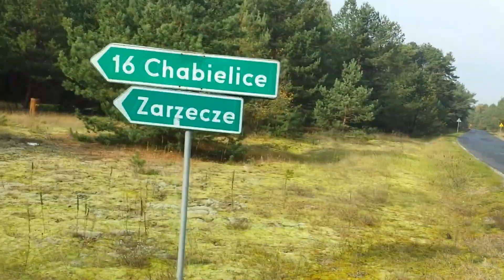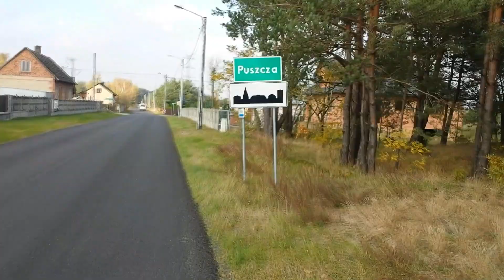Domek na drzewie & dron Zerotech Dobby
Kolejny testowy vlog, a w nim między innymi:
- testy kamery Sony FDR AX-53 podczas jazdy rowerem z mikrofonem
- test drona zerotech dobby
- zabawa wykrywaczem metalu
- domek na drzewie po latach
- 52km rowerem

Muzyka:
Dj Quads - The One That I Want
Maxzwell - Wait